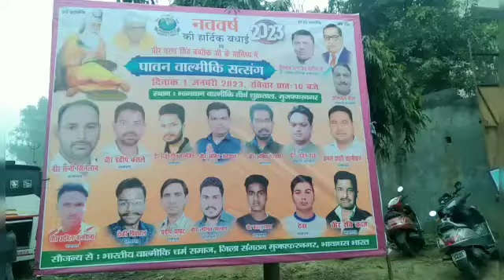भगवान वाल्मीकि तीर्थ शुक्रताल मुजफ्फरनगर में पावन वाल्मीकि सत्संग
नववर्ष के उपलक्ष्य में हर साल की तरह इस साल भी बड़ी ही धूमधाम से भगवान वाल्मीकि तीर्थ शुक्रताल, मुजफ्फरनगर में पावन वाल्मीकि सत्संग वीर श्रेष्ठ चरण सिंह बबरीक जी के सानिध्य में मनाया गया जहां पर संगत को वाल्मीकि शिक्षाओं के विचारो का प्रचार प्रसार किया गया इस कार्यक्रम को सफलतापूर्वक बनाने के लिए सभी का बहुत बहुत धन्यवाद 🙏 आवाज दो हम सब एक हैं भगवान वाल्मीकि की शिक्षाओं का प्रचार और बाबा साहब अम्बेडकर जी की सोच का रास्ता दोनों पर चलेंगे।